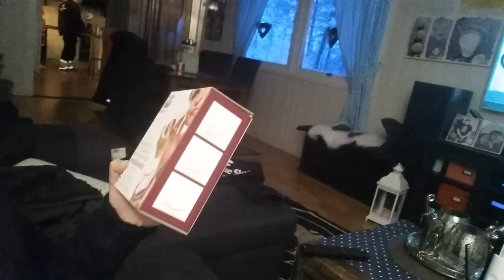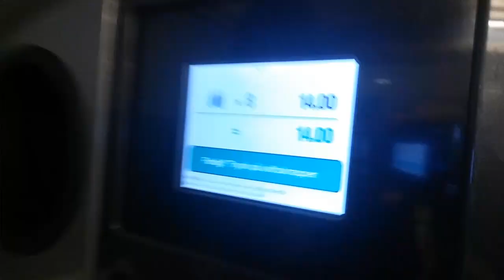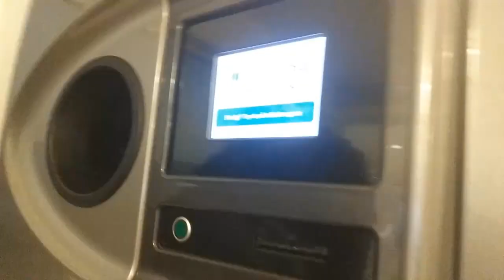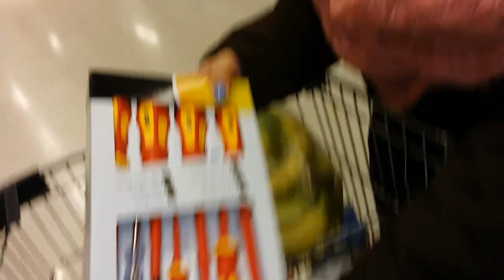Vlog #3 - Recycling mode - Rea Lindstrøm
Hi I'm Rea Lindstrøm this is my life in Norway after I got married and moved away from the Philippines. It has been a life-changing event. I have moved away from everything that was familiar to me. Don’t get me wrong, it hasn't been a bad experience at all. I have started a new life far away from my homeland, so join me here in my channel to take a part of my daily life.